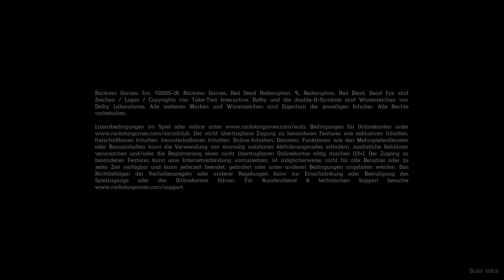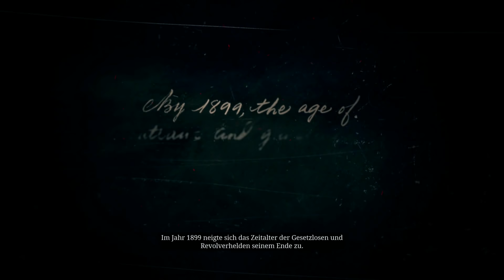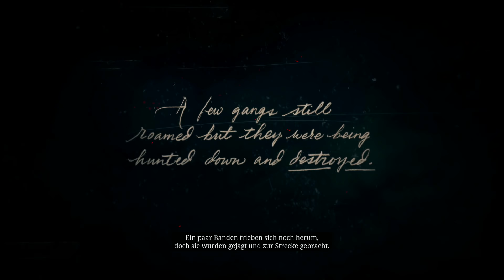Red Dead Redemption 2 🌵 Gesetzlose aus dem Westen Gameplay #1 | Let´s Play Deutsch | PS4 Pro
in diesem Let´s Play Spielen wir die Red Dead Redemption 2 Intro Mission... Es wird Spannend!

Gold Medaille Ziele:
● Keinen Schaden wärend dem Kampf erhalten.
● Loote 6 oder mehr items in der Adler Ranch
● Schließe die Mission mit mehr als 80% Zielgenauigkeit ab